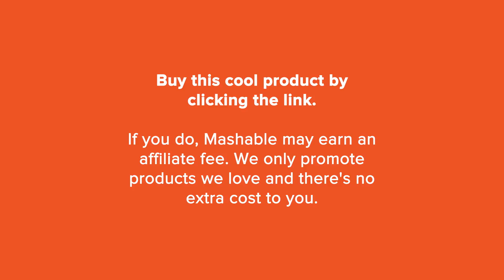Make Your Cooking a Whole Lot Easier with This Device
Check out this handy and foldable cutting board by Joseph Joseph. Just squeeze the handle and you are ready to speed up all aspects of cooking in the kitchen.

Heads up: All products featured here are selected by Mashable's commerce team and meet our rigorous standards for awesomeness.